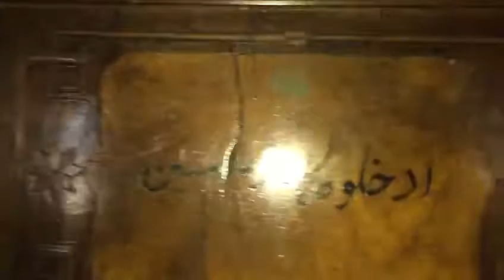Shaykh Mehmet visits Ummul Hiram maqam(1)